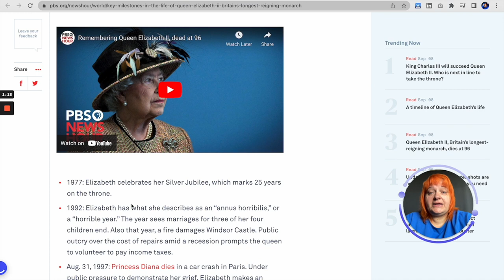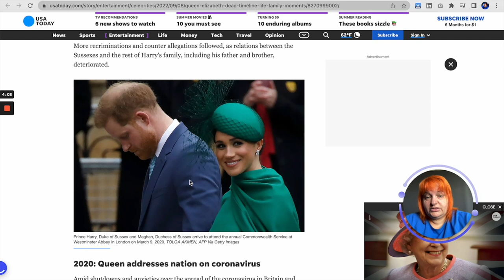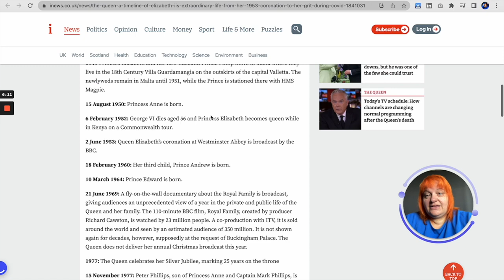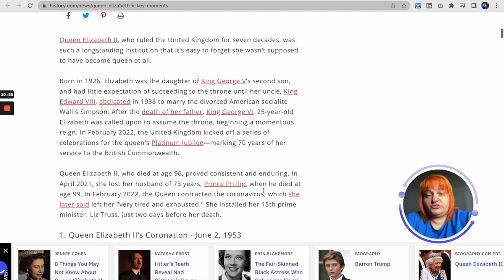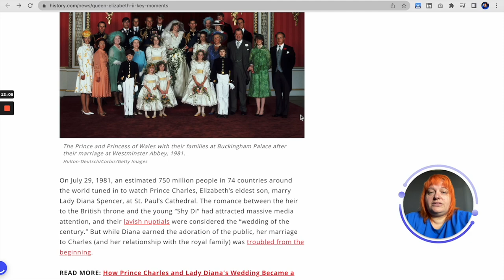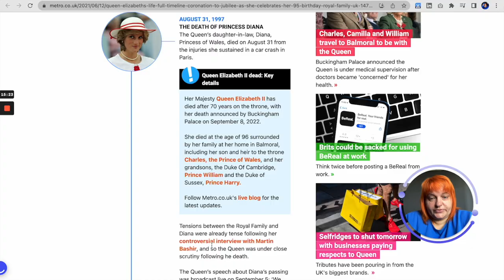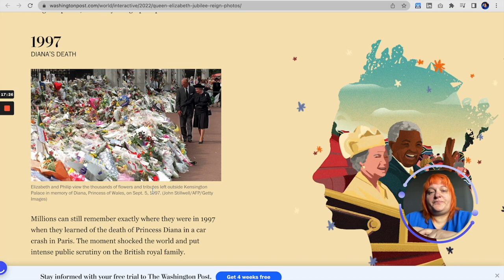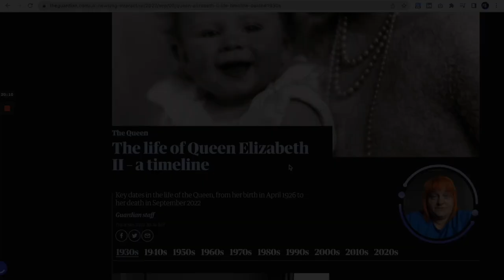Таймлайны, которые разные медиа опубликовали в день смерти королевы Елизаветы II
Один из самых логичных мультимедийных форматов для материала о значимой персоне — таймлайн. Вся жизнь как на ладони. Многие редакции заготавливают такие хронологически выстроенные материалы заранее, а затем, буквально через минуты после смерти знаменитости, публикуют у себя на сайтах.

В этом обзоре я покажу, как разные издания подошли к решению одной и той же задачи — рассказать о 96 годах жизни королевы Елизаветы II.

Таймкоды по проектам в обзоре:
00:00 Интро
02:35 PBS: A timeline of Queen Elizabeth’s life
04:39 NDTV: Timeline: The Life Of Queen Elizabeth II
05:35 USAtoday: Queen Elizabeth II dies at 96: A timeline of her life, royal reign
07:06 Aljazeera: Timeline: Queen Elizabeth II’s 70 years on Britain’s throne
08:56 The Hilll: A timeline of Queen Elizabeth’s life
09:24 The Sydney Morning Herald: Queen Elizabeth: A timeline of her life and reign
10:34 USmagazine: A Timeline of the Royal Couple’s Seven-Decade Relationship
11:39 History: Queen Elizabeth II: 15 Key Moments in Her Reign
13:30 The Independent: A timeline and history of Her Majesty’s life
14:25 Bloomberg: In Pictures: The Life of Queen Elizabeth II
15:36 Metro: Full timeline of Queen Elizabeth II’s extraordinary life on the year of her historic Platinum Jubilee celebrations
17:08 The Washington Post: Queen Elizabeth II: A visual timeline of her 70 years on the throne
19:25 The Guardian: The life of Queen Elizabeth II – a timeline